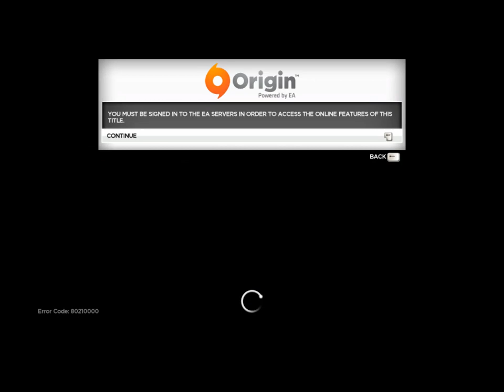nfs most wanted 2012 high pc game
GTA 5 All S6y Mission Scenes Hot Dates Funny Moments  John Cena Girlfriend Mode
Grand Theft Auto V Modes , S6y Modes ,
All S6y Mission scenes
GTA 5 latest updates
GTA 5 Girlfriend Modes
GTA 5 Hot Dates At Night
John Cena s6y videos Life Mode With Wife and Girlfriend Funny Moments
s6y videos
Hot S6y Videos
Hot Funny Videos
Hot S6y Funny Videos
Hot Funny Sexy Videos
Dating Videos
Whole Night Fun Videos
S6y Hot Videos
Funny Hot Videos
Hot Videos
Print Videos
Hot Print Videos
funny videos
all funny videos
have a fun  videos
funny scenes
coronavirus latest updates
coronavirus in gta 5
gta 5 latest mod
coronavirus videos
coronavirus news
coronavirus latest news
coronavirus effects
total deaths by coronavirus
gta 5 pakistan mod roads maps
how to make a girlfriend
how to make hot
how to meet girlfriend
how to  with boyfriend

how coronavirus works affects
coronavirus attacks power and signs
how does coronavirus is dangerous
pc games, all pc games , need for speed , need for speed mission , need for speed race , gameplay , need for speed gameplay ,
pc games gameplay , pubg gameplay , need for speed carbon gameplay , all missions , game videos , gameplay videos , game missions ,
games challenges , pc games hard challenges , need for speed payback gameplay , need for speed heat gameplay ,Top Drift Score , new drif record ,
amazing drift in the world , unbelieveable drifting in the world ,car crash compilation ,  wwe ,  wrestlemania , wrestling videos ,
GTA 5 Hot Dates
GTA 5 Funny S6y Moments
s
Asphalt 9 Legends Full Gameplay
Asphalt 9 Legends All Races
Asphalt 9 Legends On Ultra HD Graphics
Asphalt 9 Legends Tricks And Tips
Asphalt 9 Legends Cars List And Specs
Asphalt 9 Legends Top Score
Need For Speed Carbon Gameplay
NFS Carbon Gameplay
NFS Carbon Ultimate Edition
Chevrolet Camaro Z28 sound exhuast , Drift , Horspower , Nitros , Top Speed , Air Time ,
Dodge Charger Original Sound Exhaust
vin diesel favorit car in fast and furious series , driving skills of vin diesel and paul walker
Dodge Charger 1969 Best Drift Top Speed High Jump Air Time , Unbelievable car crash compilation ,
Quick Races , Top Drift Score
All Races Missions

PUBG Mobile
PUBG Mobile Lite
pubg mobile lite scores
pubg mobile lite latest updates
pubg mobile lite tutorial videos
pubg all missions
pubg highest scores
Pubg HD Videos
Pubg Mission Guide
Pubg Maximum Kills in a Mission
All about pubg gameplay
NFS Carbon Gameplay
gta v strippers
GTA 5 Night Club Scenes
Grand Theft Auto 5 Mode
All Races Missions
My PC Specs:
CPU: ASUS AMD A10 7800b 12 cores
GPU: AMD Radeon R7 Graphics
Ram: 14GB
HDD: 6TB
OS: Microsoft Windows 10 Home whatsapp status Videos
Likee videos
Tiktok videos
Facebook Status videos
Filmora, youtube, editor,